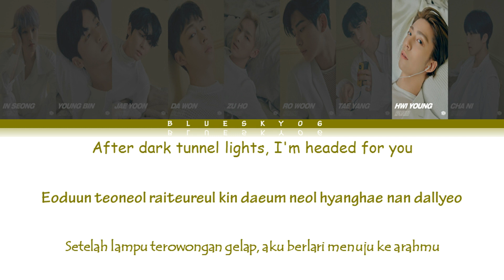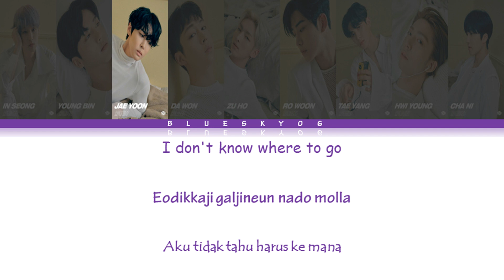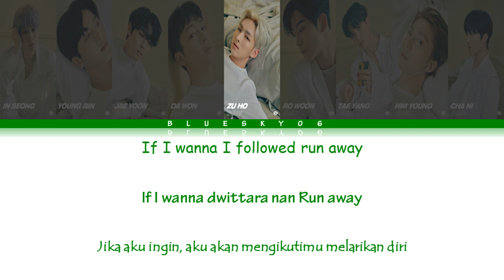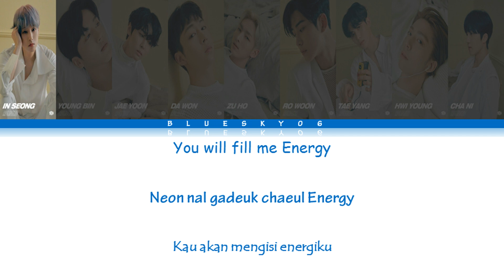SF9 – 'RPM' LYRICS [Color Coded SUB ROM/INDO/ENG]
Artist : SF9
Title : RPM
Album : Rpm - EP
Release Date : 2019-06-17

If you like this video, please “LIKE” and “SHARE” this video!

Video with ROMANIZATION, INDONESIA and ENGLISH lyrics
Sorry for any mistake(*^_^*) Enjoy ｡^‿^｡